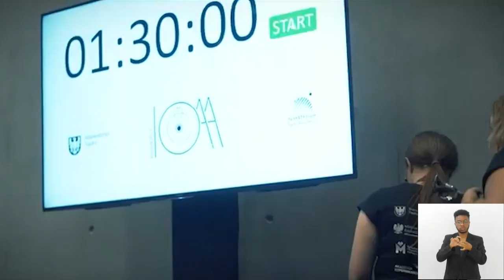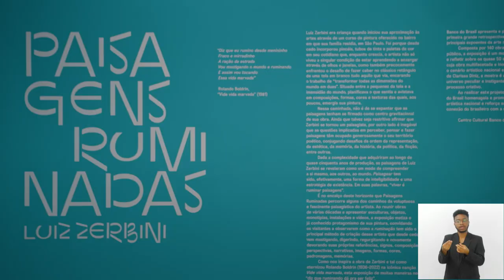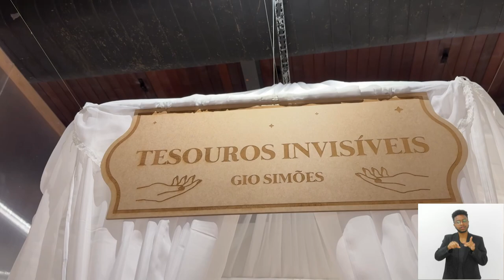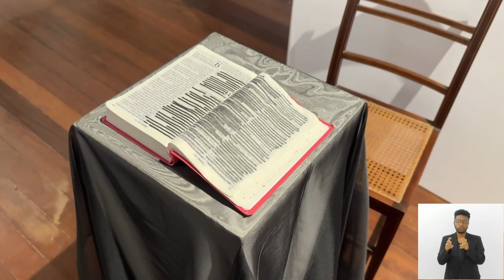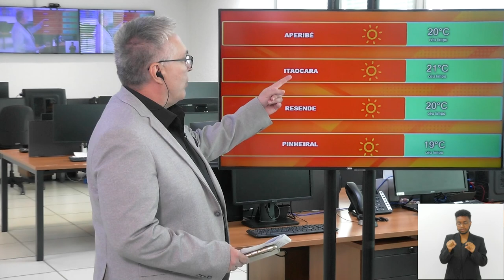Jornal Bom Dia Alerj - 16/08/24